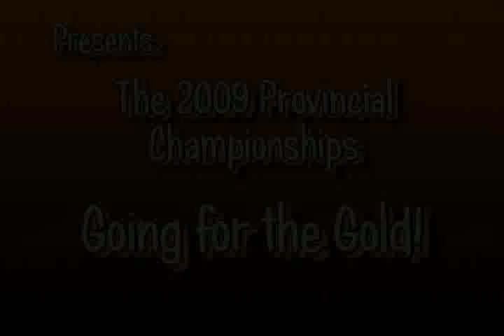Bell's Taekwondo - "Going for the Gold!"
Children, Junior and Adult Athletes from Bell's Taekwondo at the 2009 Nova Scotia Provincials, held Saturday, Febuary 21st, 2009, Halifax West High School, 26 medals, 9 gold, 9 silver, 8 bronze.